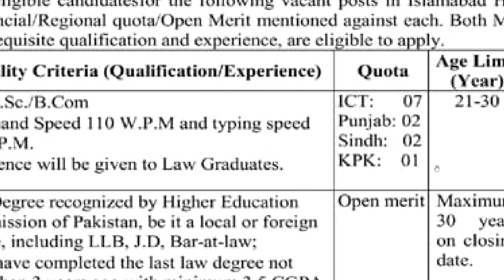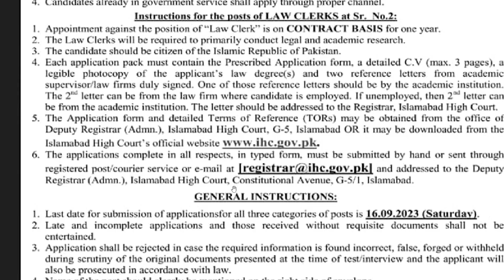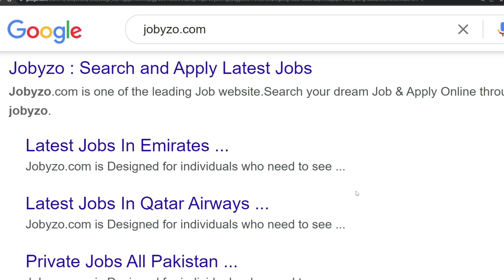Jobs In Islamabad High Court | Download Application Form & Apply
Asslam-o-Alaikum!

Welcome to JOBYZO, your ultimate destination for uncovering the vast array of job opportunities in Pakistan! Whether you're a recent graduate, a seasoned professional seeking a change, or an individual looking for employment in Pakistan, JOBYZO is here to guide you towards success.
Stay up to date with the latest job fairs, recruitment drives, and training programs taking place across Pakistan. JOBYZO ensures you're well-informed about new job openings, interview techniques, and effective resume writing methods that will enhance your chances of securing your dream job.
Whether you reside in Karachi, Lahore, Islamabad, or any other city in Pakistan, JOBYZO's channel is tailor-made to empower you in your pursuit of professional excellence.

Join Now Our Job WhatsApp Group:
Group 1

how to apply for govt jobs online in pakistan
how to apply for atomic energy jobs 2023
daily govt jobs update
nadra jobs 2023
NADRA jobs
PIMS Latest Jobs Today
All Pakistan PIms JObs
JOBYZO
Jobyzo